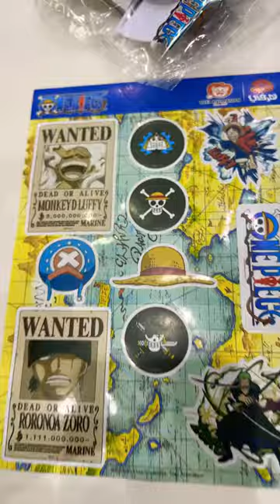طلبت وجبة ون بيس الجديدة من هرفي 🔥🔥❤️